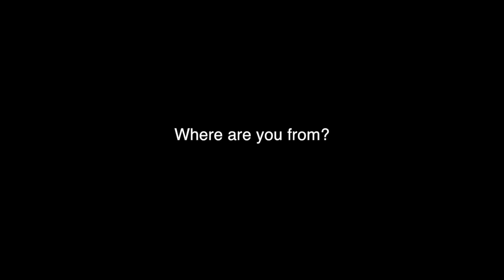Ali Fortney Interview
This video is an interview of Alyssa Pasicnyk edited by Ali Fortney.